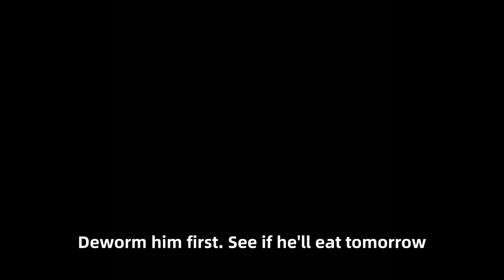Smart Little Dog Abandoned by Owner Waits on Bridge for 2 Months, Finds New Home Upon Rescu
Abandoned by Owner, a Loyal Puppy Endures Storms on Bridge for 2 Months, Still Longing for Reunion, Why Such Heartless Abandonment? Determined to Rescue and Restore its Faith, I Decide to Bring it Home, Offering a Fresh Start.